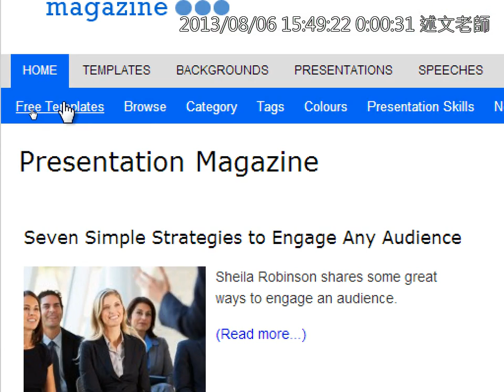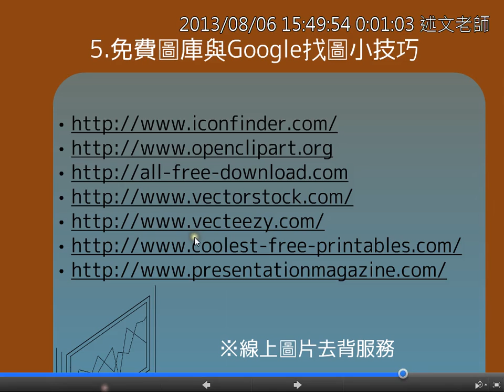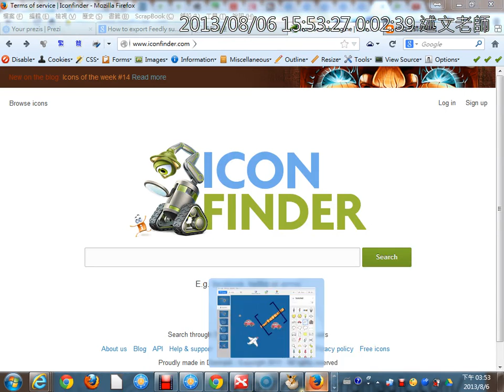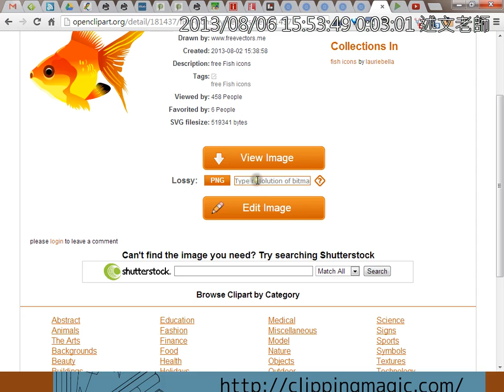09免費圖庫介紹